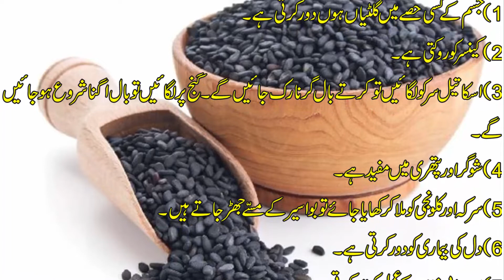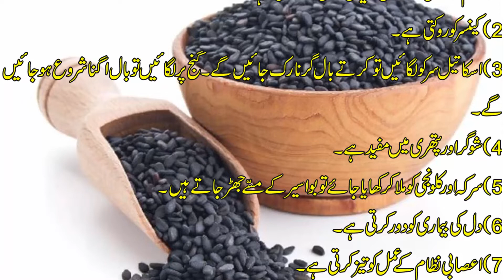HEALTH BENEFITS OF KALONJI | کلونجی کے فوائد